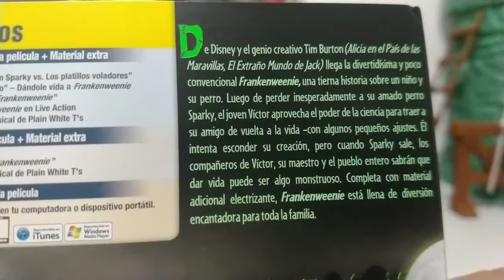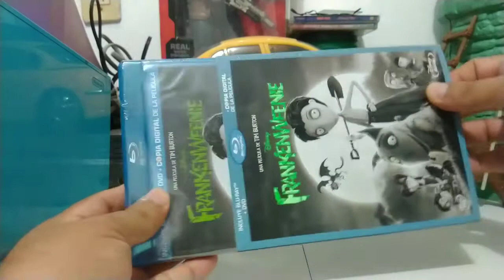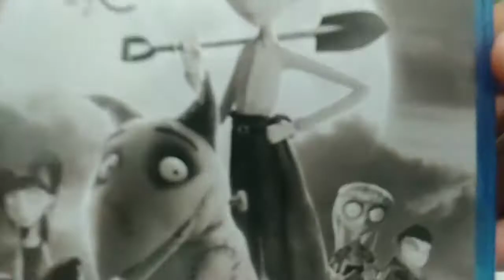Unboxing Frankenweenie Blu-ray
Unboxing Frankenweenie en formato físico blu-ray